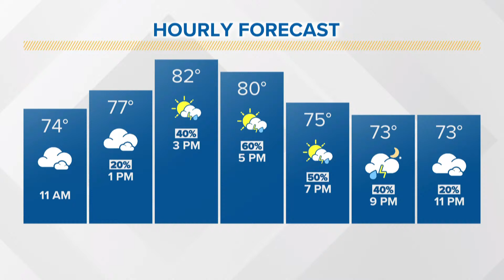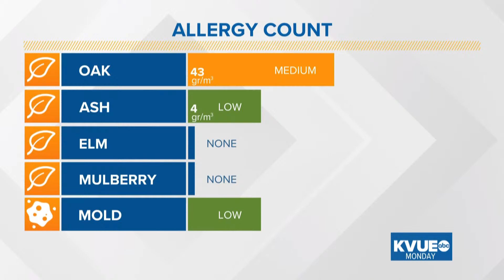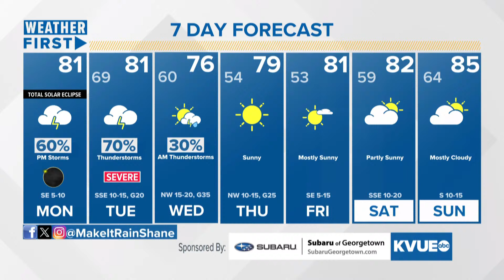LIVE: Tracking the forecast for the total solar eclipse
KVUE meteorologist Shane Hinton shares the latest updates on Central Texas cloud coverage during today's eclipse.